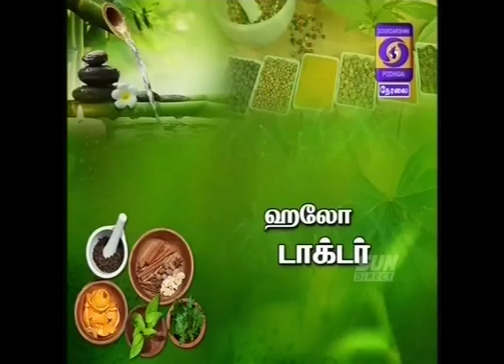ஆட்டிச குறைப்பாட்டிற்கு ஆயுர்வேத சிகிச்சையில் முழுமையான தீர்வு , Dr.கௌதமன் PCRஆயுர்வேத மருத்துவமனை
குழந்தைகளின் உடலில் தேவையற்ற விஷக்கனிமங்கள் தங்கும் பொழுது அவர்களுக்கு ஆட்டிசம், ஏ.டி.எச்.டி.,  மூளைவாதம் என்கின்ற  Cerebral Palsy போன்ற குறைபாடுகளும்  மனச்சிதைவு, மன அழுத்தம், கவனக்குறைவு போன்ற பிரச்சனைகளும் உருவாகின்றன.

இந்த பிரச்சனைகளுக்கு ஸ்ரீவர்மா ஆயுர்வேத மருத்துவமனையின்  இயற்கை ஆயுர்வேதா சிகிச்சையின்  மூலம் முழுமையாக குணம் பெறலாம்.
எந்தெந்த விஷக்கனிமங்கள் எந்தெந்த பாதிப்பை உருவாக்கும்? இதை எந்த பரிசோதனை மூலம் கண்டறிவது? எப்படி இந்த விஷத்தன்மையை உடலிலிருந்து நீக்கி ஆரோக்கியம் பெறுவது? ஆட்டிசம் மற்றும் மூளை வளர்ச்சி குறைபாடுகள் குறித்து முழுமையாக தெரிந்துக்கொள்ள Dr.கே.கௌதமன் அவர்களின் இந்த காணொளி பதிவை காணவும்.
இலவச மருத்துவ ஆலோசனைக்கு தொடர்புக்கொள்ளவும் ஸ்ரீவர்மா ஆயுர்வேதா மருத்துவமனை  044 – 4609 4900.

Autism/ADHD is a Disorder not a Disease. Early intervention helps to heal this condition faster. For boys above 16years and Girls above 14years of age may need medication for several years. So it is must to address this condition at the earliest.

Ayurveda healing expert Dr.K.Gowthaman explains  What is Autism Spectrum Disorder? What are all the symptoms? Tests that are required to diagnose? Natural Ayurveda treatment protocols that helps to heal this condition. Appropriate Diet & Nutrition for special kids and much more…

StayTuned... Special TV Programs
Every Monday - Friday - MakkalTV - 8.30 AM
Every Monday - Friday - PothigaiTV - 2.20 PM
Every Monday - Friday - KalaignarTV - 7.10 AM
Every Monday and Thursday - Live Talk Show - PothigaiTV - 10.05 AM
Every Wednesday and Friday - Live Talk Show - PuthuyugamTV - 10.00 AM

For consultation and appointments call 044 – 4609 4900, 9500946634/35.

Every month  special Ayurveda medical camps are organised at major cities across South India. Opportunity to meet and consult Dr.K.Gowthaman  at Coimbatore, Salem, Madurai, Trichy, Vellore, Hosur, Tirunelveli,Nagercoil  Bangalore and Pondicherry.